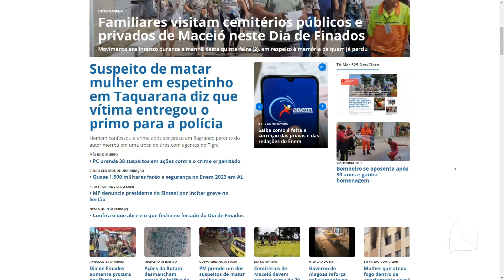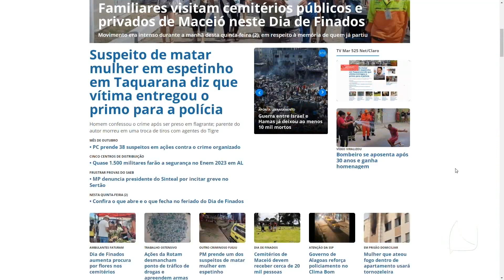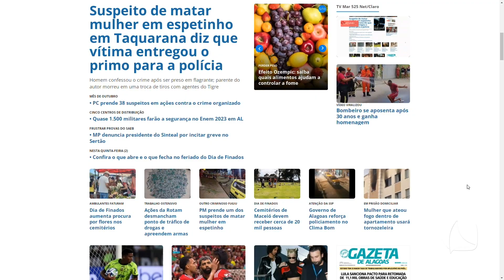TV MAR NEWS 02.11.23 - SEGURO AUTO TRAZ NOVIDADE DE ASSISTÊNCIA DE RODA, PNEU E SUSPENSÃO